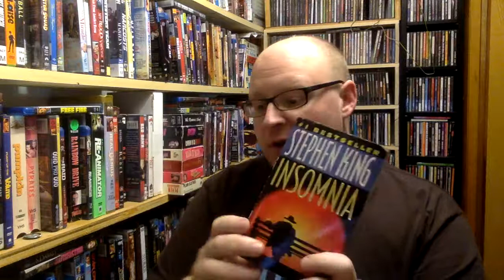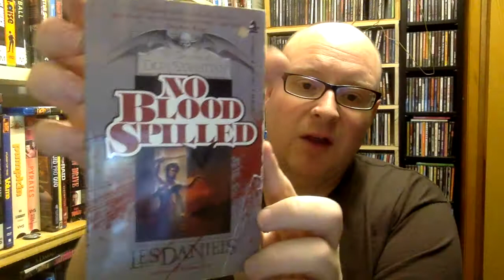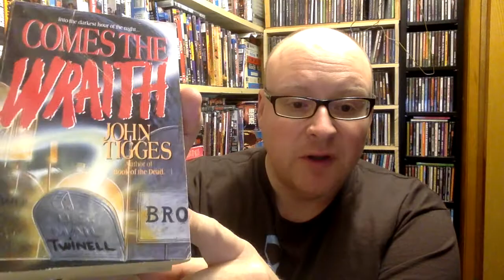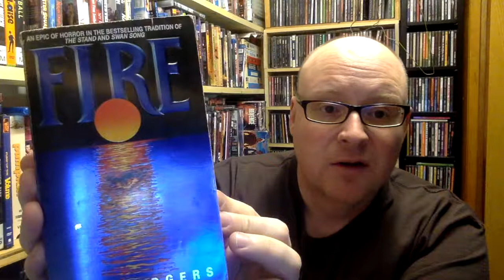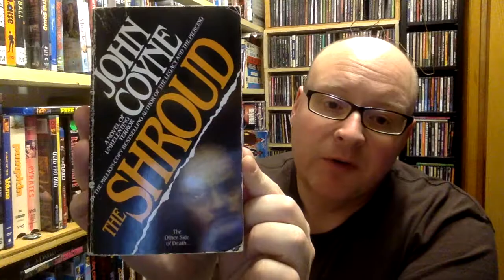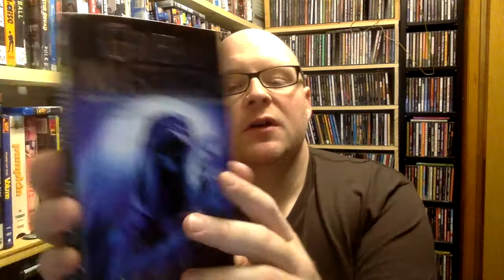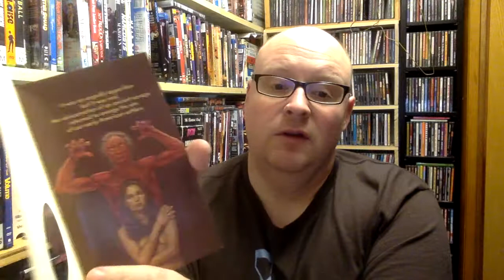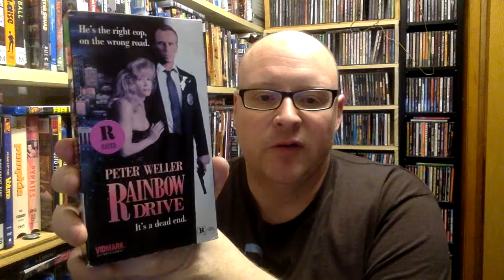booktube Paperbcks from Hell addiction continued 11 6 2017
my recent paperback horror pick ups.. with a few other things thrown into the mix..